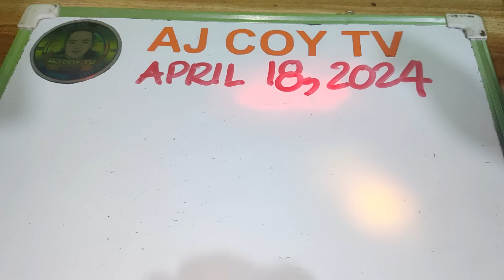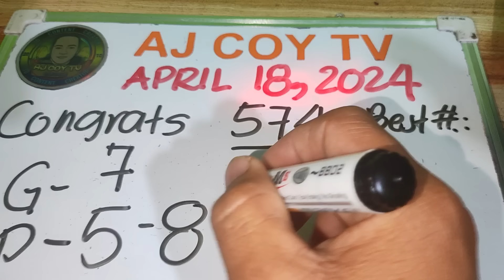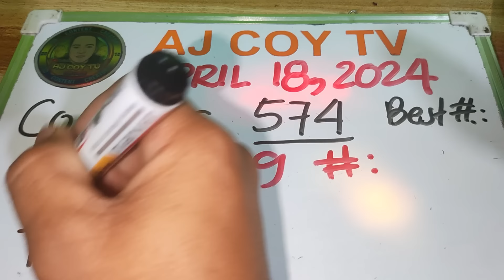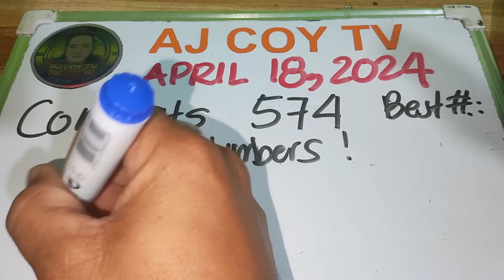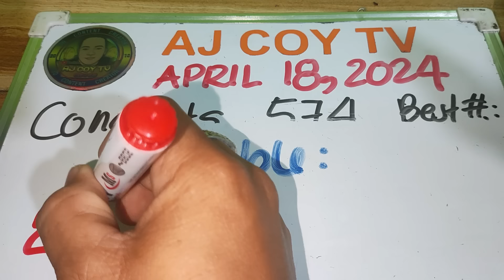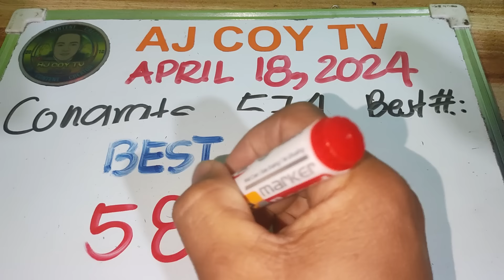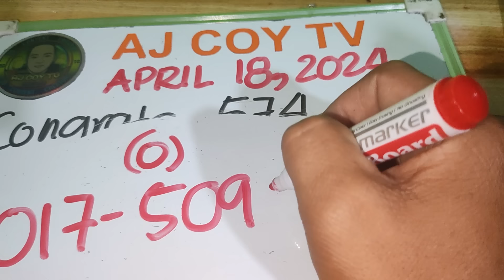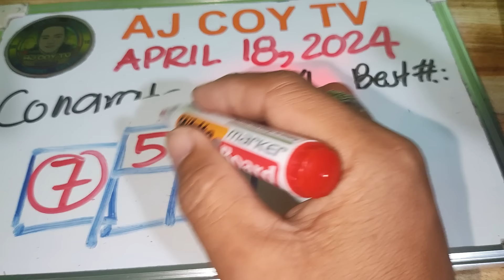BUGHA 574 BEST| NEXT SPECIAL COMBINATION APRIL 18,2024